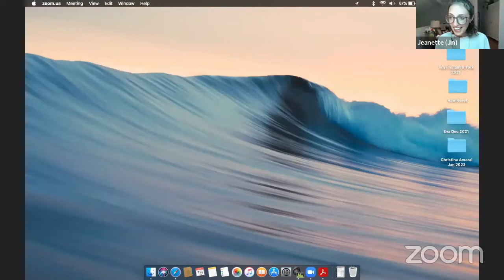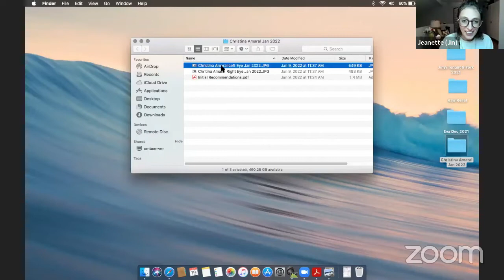'Autoimmune', No such thing as diseases, Raw Foods, Botanicals + Iridology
In this video:

Jin and Pascal, Regenerative Detoxification Specialists were live in their private Facebook group, The Raw Reset 🌈

This live chat focuses on Regenerative Healing and is offered as a live Q&A for private group members. 🌀🌈

We are called to share wisdom such as transitioning to a more raw living food lifestyle of abundance, what is working for us and what is not on our journey.

We love to share our experiential knowledge, wisdom, love and power that have developed for us through working with raw foods and botanicals. 🌿✨😌

WE hope YOU will join The Raw Reset 🌈 community on Facebook! (See below for link to join!)

Chat with like-minded detox people taking their health into their own hand!

Taking full responsibility for our own health and well-being and supporting one another in a community setting has never felt more nourishing!

We are forming community!... a safe place to share about our personal healing journeys + encourage and inspire one another to adopt a lifestyle of abundance and vitality!

Jin

Need assistance getting started on your regenerative detoxification journey? 👇🏼

1:1 Book Your Initial Consult & Iris Analysis w/ Jin🌟🌈 🦄